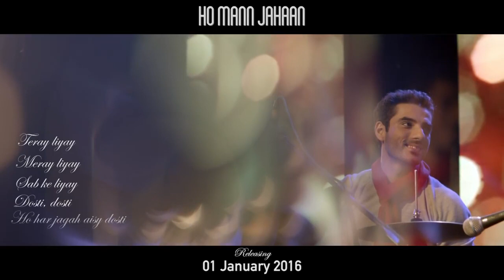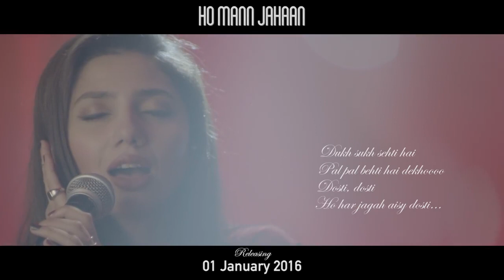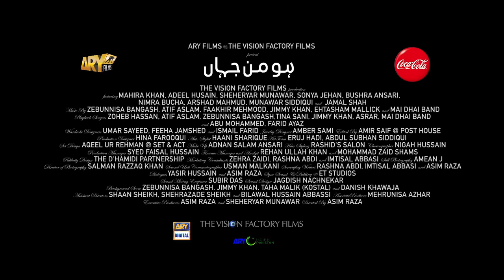DOSTI | HO MANN JAHAN | ARY Films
Ho Mann Jahaan is a coming of age urban story set in present-day Karachi. The film revolves around three main characters – Arhan (Sheheryar Munawar), Manizeh (Mahira Khan) and Nadir (Adeel Husain). The story is about their friendship born out of shared experiences, passion for music and aspiration for fame. Sonya Jehan plays the role of Sabina, a powerful independent character symbolizing strength and wisdom. The film is a reflection of the current dichotomy that exists in our society where we talk of free will but readily accept conformity. Parents impose restrictions and dictate terms, because they love their children but at times don't understand them. This is a film of many layers, connecting to both younger as well as the older generation.

Directed by : Asim Raza
Produced by : Sheheryar Munawar And Asim Raza
Written by : Yasir Hussain

Cast : Mahira Khan, Adeel Hussain, Sheheryar Munawar, Sonya Jehan, Bushra Ansari, Arshad Mahmud, Nimra Bucha , Jamal Shah, Ahmed Ali Akbar